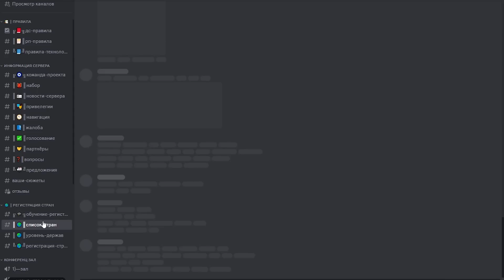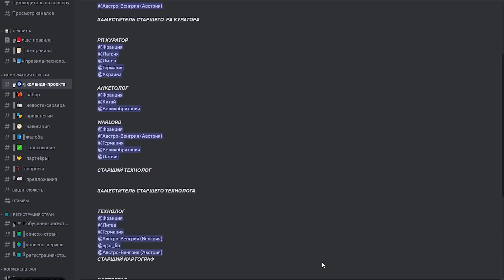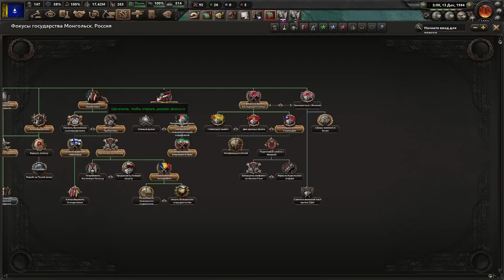ЧТО ЕСЛИ МОНГОЛИЯ ПОКОРИТ МИР В HOI4 - Танну-Тува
Прохождение за Танну-Туву в Hearts of Iron 4 с модом The Great Tannu-Tuva. Нас ждет путь возрождения Монгольской империи с переходом в новую партию, экономические реформы, расширение и немало фокусов.